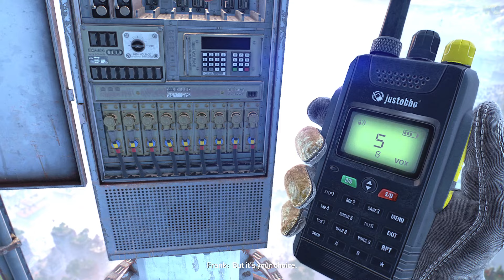Dying Light 2 - Should You Help Jack Matt or Juan? ALL CHOICES + OUTCOMES EXPLAINED!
00:00 Intro
1:45 Stick with Jack Matt
12:44 Helping Juan